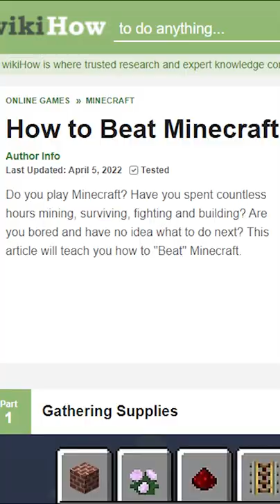I followed a guide to beat Minecraft and it was impossible...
FOLLOW PLZ

In this video MistaUnknown completes a Minecraft challenge, Minecraft but, Minecraft speedrun, Minecraft but challenge, Minecraft block speedrun, Minecraft item speedrun, Minecraft world record speedrun, Minecraft world record, Minecraft mob speedrun or something else.

i have to find a block, item, mob, advancement, diamonds, speedrun, survive, in Minecraft

I try to be make funny and informative content, but then again I am not the funniest Minecraft videos out there. I play on minecraft 1.18 on minecraft java, dont ask about minecraft bedrock